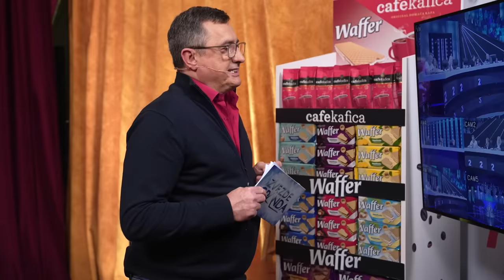Zvezde Granda - Cela Emisija 26 - ZG 2023/24 - 16.03.2024.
Subotom u 21h TV Pink, Nova BIH, Sitel